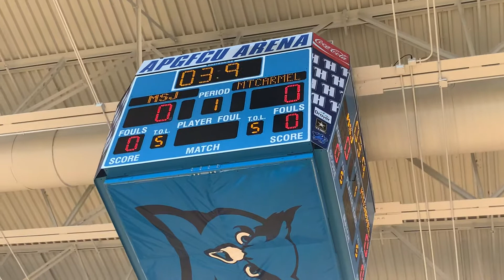Starting lineups Mount Carmel/Mount St. Joseph basketball MIAA A final 02/27/22